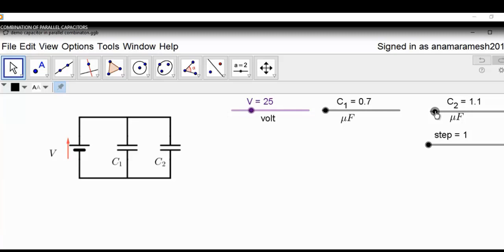capacitor and combinations